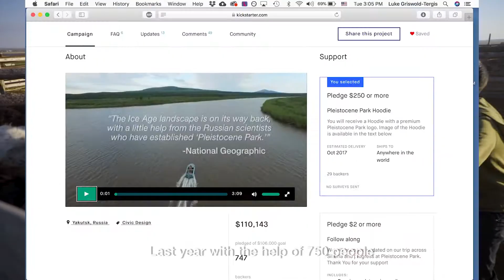Pleistocene Park Baby Bison Fundraiser